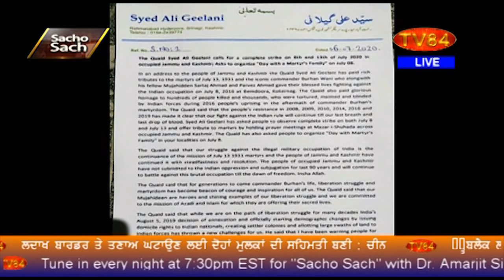Sacho Sach LIVE with Dr.Amarjit Singh - July 9, 2020 (Complete Show)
TOPICS - China Won Without Fight ; India’s Loss- LAC Pullback by 1 Km
- Beaten by China, India Desperately Targets Pakistan Again
- India- A Hindu Nation in the Making; Hindutvi School Syllabi
- Kashmir Shut Down on Burhan Wani’s 4th Death Anniversary

- ਚੀਨ ਬਿਨਾ ਲੜਿਓੰ ਹੀ ਜਿੱਤਿਆ ; ਭਾਰਤ ਦਾ ਨੁਕਸਾਨ (ਐਲ.ਏ.ਸੀ ਤੇ ਇੱਕ ਕਿਲੋਮੀਟਰ
ਪਿੱਛੇ ਹਟਣਾ ਪਿਆ)
- ਚੀਨ ਕੋਲੋਂ ਕੁੱਟ ਖਾ ਕੇ ਭਾਰਤ ਮੁੜ ਪਾਕਿਸਤਾਨ ਨੂੰ ਨਿਸ਼ਾਨਾ ਬਣਾਉਣ ਲੱਗਾ
- ਭਾਰਤ ਇੱਕ ਹਿੰਦੂ ਮੁਲਕ ਬਣਨ ਵੱਲ ਵੱਧ ਰਿਹਾ ਹੈ ; ਸਕੂਲਾਂ ਵਿੱਚ ਲੱਗਿਆ ਹਿੰਦੂ ਪਾਠਕ੍ਰਮ
- ਬੁਰਹਾਨ ਵਾਨੀ ਦੀ ਮੌਤ ਦੇ 4 ਸਾਲ ਪੂਰੇ ਹੋਣ ਤੇ ਕਸ਼ਮੀਰ ਮੁਕੱਮਲ ਬੰਦ ਹੋਇਆ

TV84
36-01 37TH AVENUE